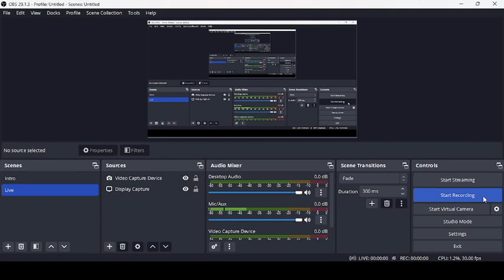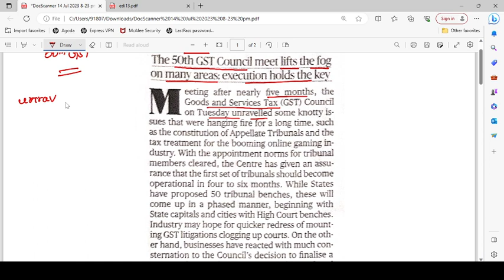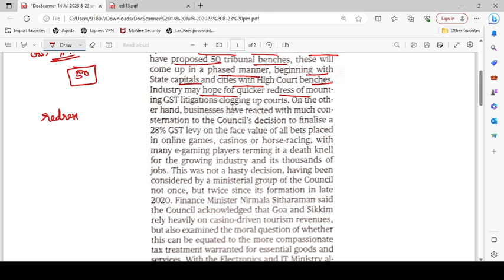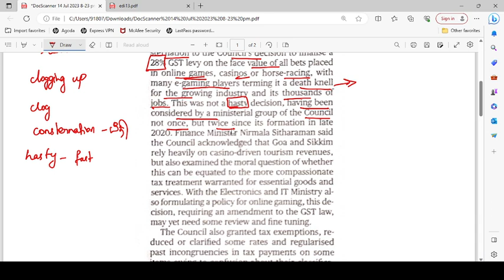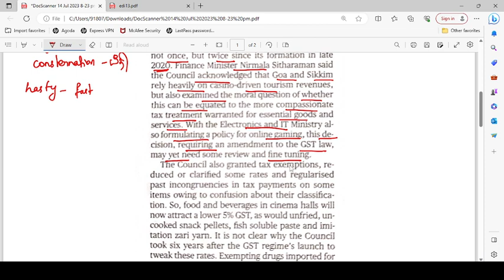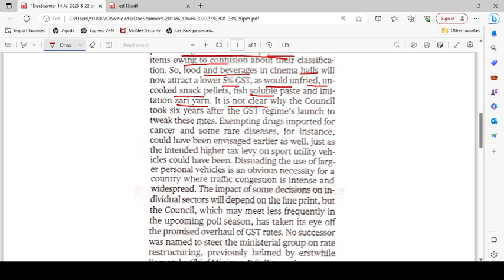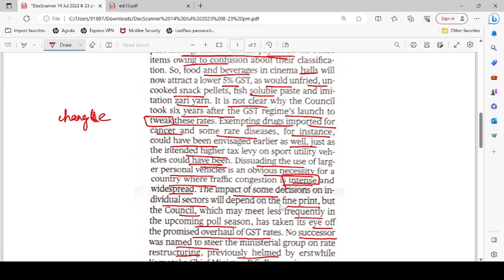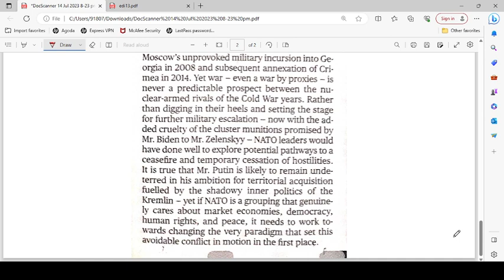8 Mani Editorial | July 14 - 2023 | 50th GST Meet | The Hindu Editorial | (BANK/SSC/UPSC/TNPSC)